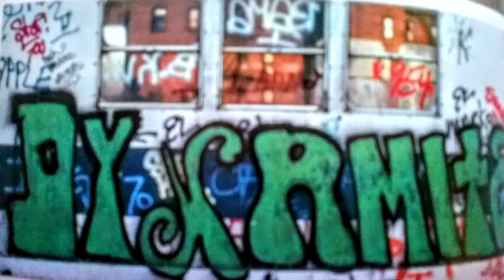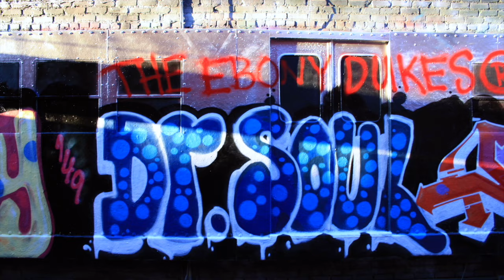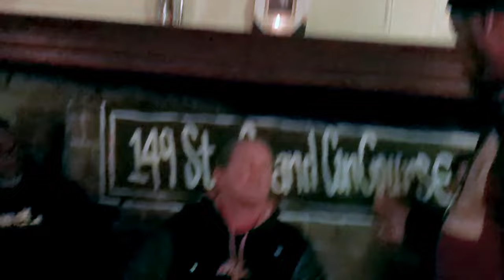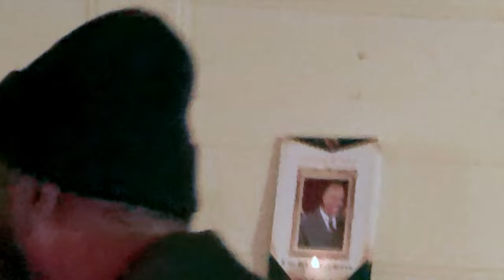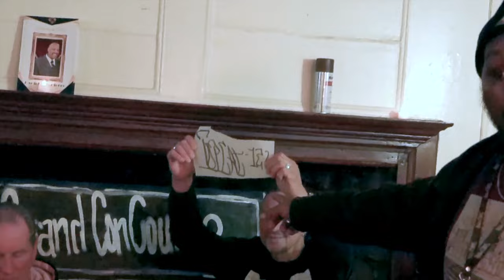A Bronx Writer's History (1968–1978)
Recording of A Bronx Writer's History (1968–1978), a panel discussion on early Bronx graff history in memory of Daniel J. Bonterre/Dr. Soul 1 of The Ebony Dukes, held at the Museum of Bronx History on November 30, 2023. The moderator is STAFF 161 of The Ebony Dukes, the first graffiti crew in The Bronx. A tribute video to Dr. Soul 1 and a presentation by Evaristo Roman of The Ghetto Brothers set the scene for the discussion. Panelists include CHARMIN 65, RIFF 170, CHAYNE 3, FDT 56, COMET, and Al Díaz (BOMB 1). Many pioneering graff writers were present in the audience, including MIKE 171, SJK 171, and ROCKY 184 of WC 188, BUTCH 2, BOT 707, BOM 5, and others. Panelists discuss their entry into the writing world, various early practices and techniques, influential early writers, and much more. They also tackle some of the historical disputes around the relationship between graffiti and the art world, the geographical origin of writing (Philadelphia vs. New York), and more.